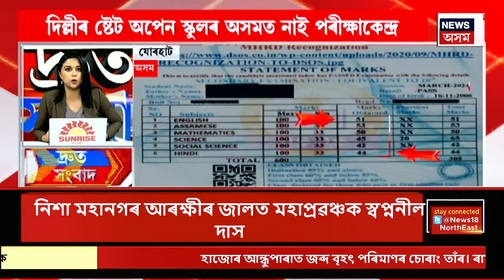SPEED NEWS | দ্ৰুত সংবাদ : ডিব্ৰুগড় আৰক্ষীয়ে গ্ৰেপ্তাৰ কৰে মহা প্ৰৱঞ্চক বিশাল ফুকনক | Bishal Phukan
SPEED NEWS | ৪ ঘণ্টা জেৰাৰ অন্তত ডিব্ৰুগড় আৰক্ষীয়ে গ্ৰেপ্তাৰ কৰে মহা প্ৰৱঞ্চক বিশাল ফুকনক।
* আনহাতে জেৰাৰ আওতাত এগৰাকী অভিনেত্ৰীও।
* ডিব্ৰুগড়ৰ প্ৰৱাঞ্জলী এপাৰ্টমেণ্টৰ পৰা গ্ৰেপ্তাৰ বিশালক .